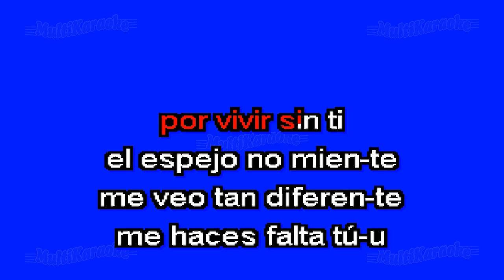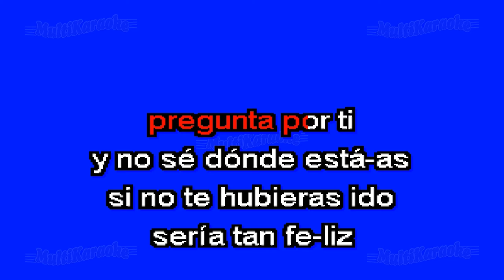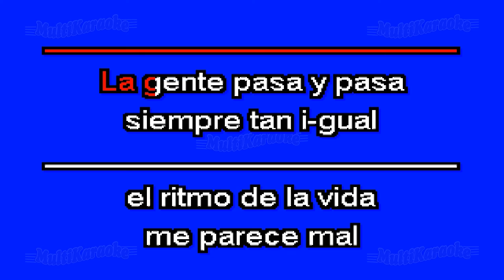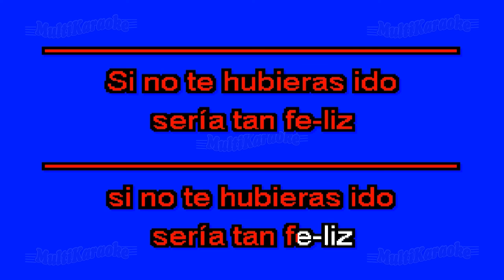Si No Te Hubieras Ido - Multikaraoke ► Éxito De Marco Antonio Solís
Canción: Si No Te Hubieras Ido
(Solo Como Referencia)
Fue Éxito De: Marco Antonio Solís

Clave Del Disco: MMK-99094
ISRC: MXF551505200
Copyright: Multimusic S. A. de C. V.
En Bossa Pop